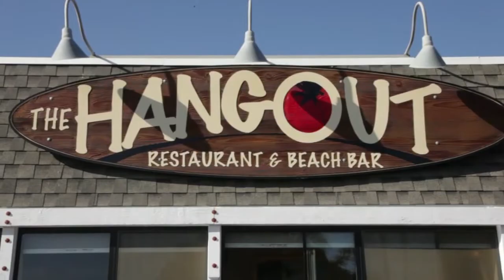The Hangout Video - Seal Beach, CA United States - Restauran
The Hangout - Seal Beach, CA United States